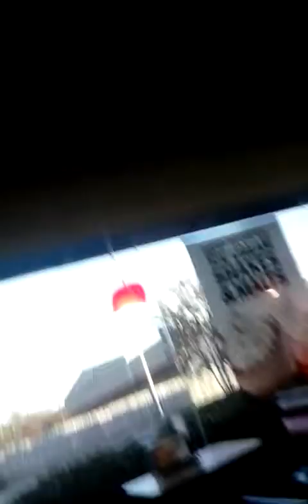3 vlog sorry did not make part 2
Unicorn for dayz